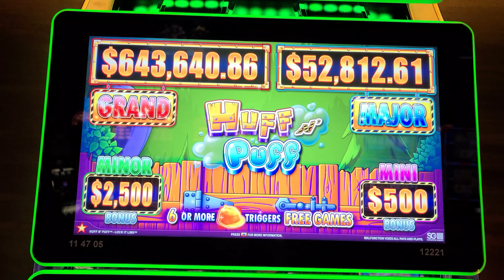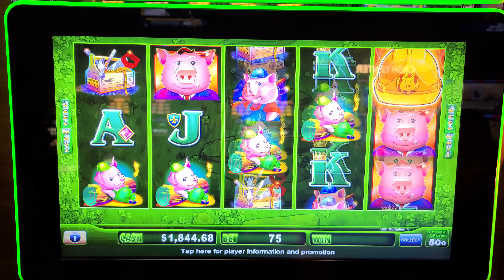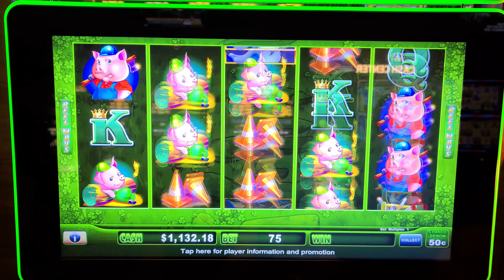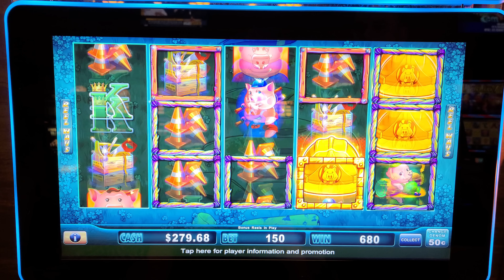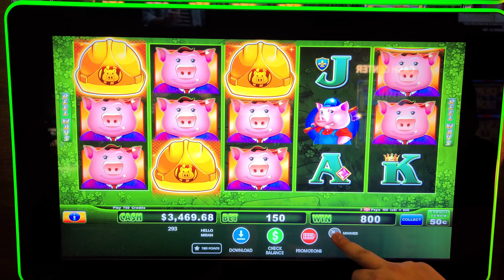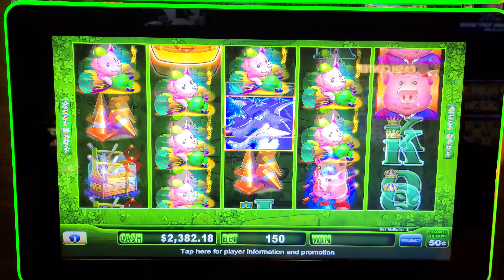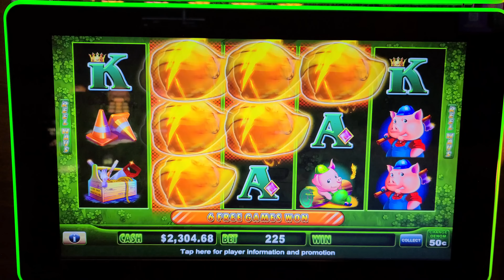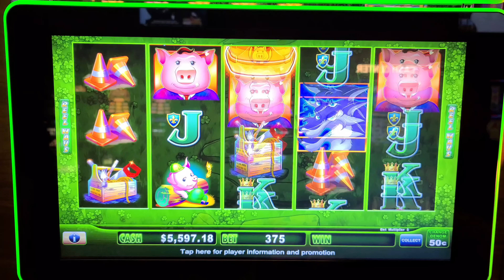OMG! This Happened on a $112/Bet... Did They Let Me Keep The JACKPOT HANDPAYs!?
OMG! This Happened on a $112/Bet... Did They Let Me Keep The JACKPOT HANDPAYs!? Lady Luck HQ is at The Hard Rock Hotel & Casino in FL. Some people call this hotel and casino the guitar hotel. We are in the high limit room on a SUPER high limit slot machine. Today we are playing on Huff n'Puff High Limit Slot Machine. We are trying to land the grand jackpot and the major jackpot. I have never seen the progressive jackpots SO MASSIVE on this game. We recorded this slot play LIVE and are just releasing this today. This game started to malfunction while we were playing too. NUTS. This slots at the Hard Rock are just as good as on the Las Vegas Strip! Get a little of Vegas right in sunny FL. We land a huge bonus and 2 jackpots on this game. My Slot Machine Malfunctioned & I Still WON 2 Jackpot HANDPAYs!

Want to see more live slot play from lady luck slots on her slot channel --- YOU MUST WATCH THIS NEXT! MY FIRST EVER JACKPOT on This NEW Slot Machine at Red Rock Vegas Casino!

Order

play with money you cannot afford to lose.
Please gamble responsibly. This is an entertainment channel. Remember that these are games & you don't always win.

VEGAS JACKPOT CASINO big win what to play in las vegas live slot play at casino hard rock casino hollywood fl seminole hard rock